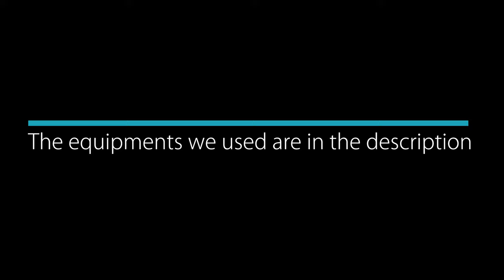Georgia Photo Agency - Bagebi Timelapse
Georgia Photo Agency - Bagebi Timelapse Tutorial

1. 0:24 - Bageni
2. 1:58 - Bageni Bridge
3. 2:47 - Bagebi
4. 3:44 - Upper Bagebi

Our Equipment:
1. Camera:

3. Tripod

4.